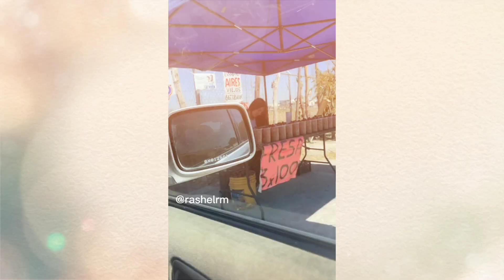Finge ser una vendedora de fresas y se vuelve viral por su belleza